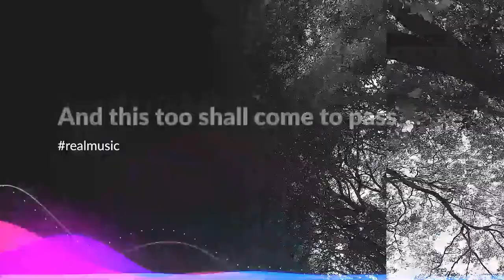Marlena Shaw - California Soul